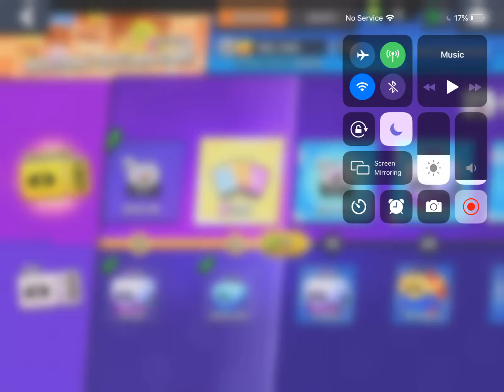I leveled up my Mr. P to the MAX! (Brawl Stars)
Hey cool